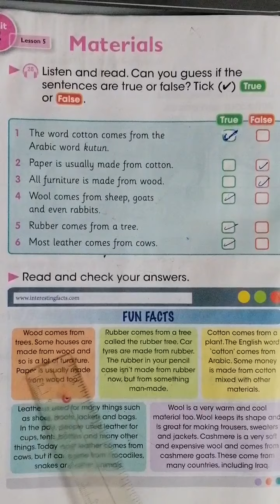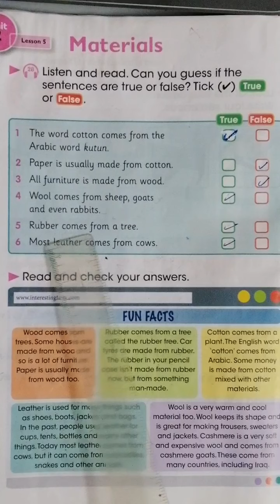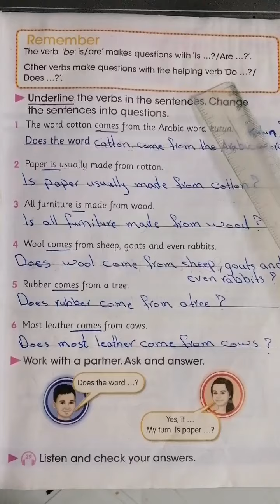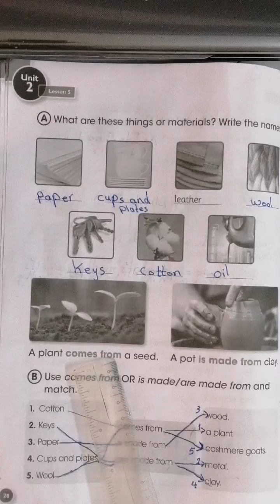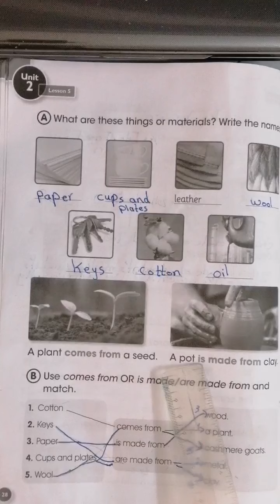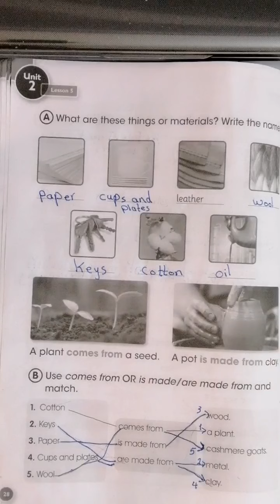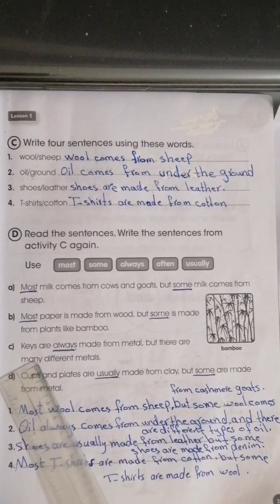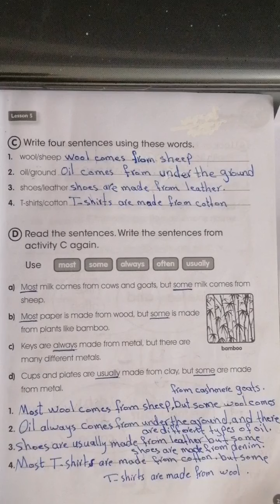Unit 2 / lesson 5 الصف السادس الابتدائي